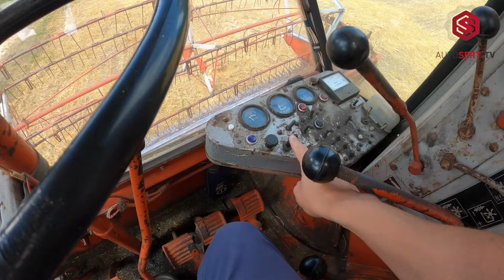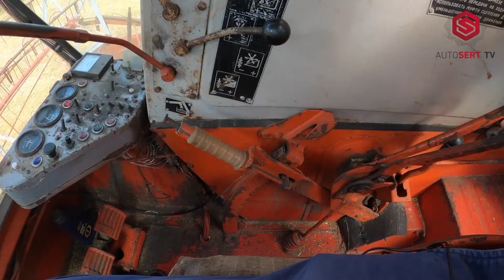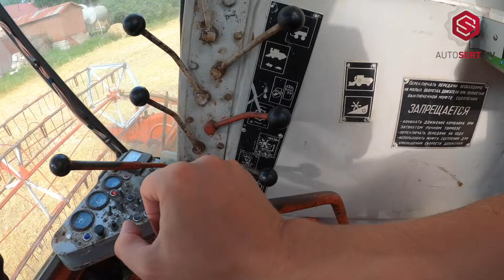Viljavedu. Osa 3. Autosert TV 2021.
Viljaveo kolmandas saates käime Tartumaal ära mahapõlenud DON-i kombaini juures ning kohtume vanahärraga Pandiverest (Lääne-Virumaa), kellel on kellavärgina töötav NIVA kombain. Oleme tunnistajaks kibekiirele viljaveole Põlvamaal GAZ-i ja ZIL-iga ning uurime, seestpoolt vana ja suurt nõukaaegset vilja sorteerimisjaama, mis täistuuridel Põlva lähistel töötab. Lisaks muudki huvitavat viljaveo ajal toimuvast siit ja sealt kauni Eestimaa pealt.
Mõnusat vaatamist.